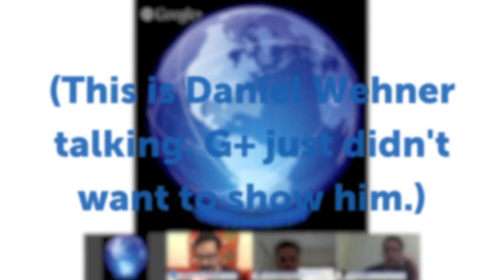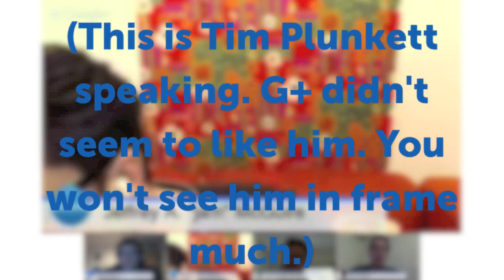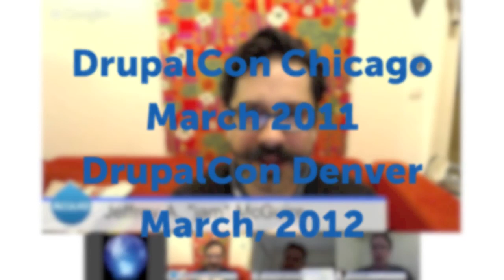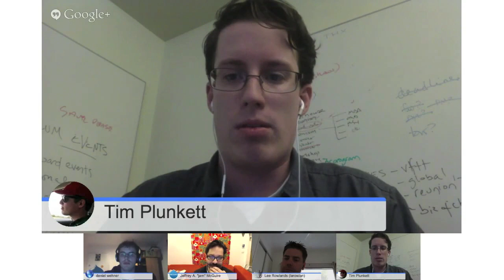Drupal 8 won't kill your kittens: part 3 of 4 - Why the fear?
Part 3 of the "Drupal 8 won't kill your kittens" live Hangout on Air with Lee Rowlands, Tim Plunkett, and Daniel Wehner. Here, we discuss some people's concerns about learning to develop for Drupal 8 and how you will benefit from many of the new features as a developer.

On October 4/5, 2013 (depending on your time zone), I hosted a live Hangout on Air with three major Drupal core contributors: Lee Rowlands (larowlan on Drupal.org), Tim Plunket (tim.plunkett on Drupal.org / @timplunkett on Twitter), and Daniel Wehner (dawehner on Drupal.org / @da_wehner on Twitter). We talked about what's going on in Drupal 8 and how you will benefit from the all the new stuff. This video is the second of four that cover the details of that conversation.

Backstory: Lee Rowlands felt that some of the noise going on around the Drupal 8 developer experience didn't touch on all the wins that we're getting from the changes in Drupal 8.

"I work all day on Drupal 7 sites. Drupal 8 is where I get to do the fun stuff. There are a lot of things in Drupal 8 that I couldn't wait for, dealing with shortcomings in Drupal 7 on a daily basis. 'I want it now' kind of stuff. That was my motivation for that talk."

"We do a lot of introspection and critical analysis in open source and Drupal, that's what makes it great. But sometimes I think we don't stop and celebrate the wins."